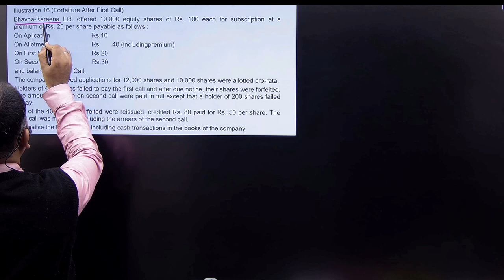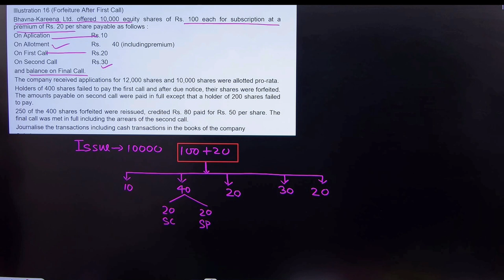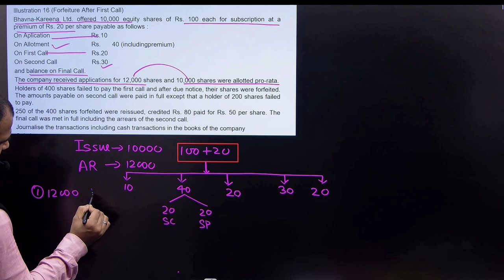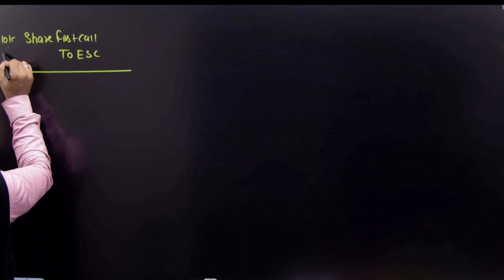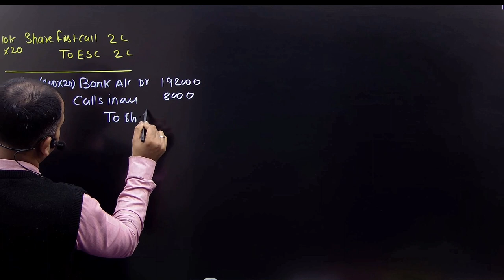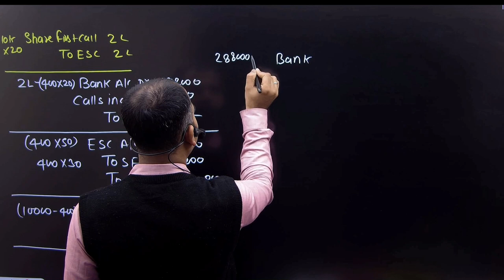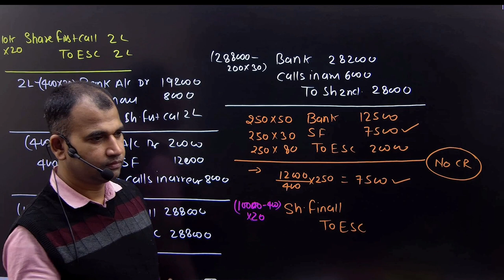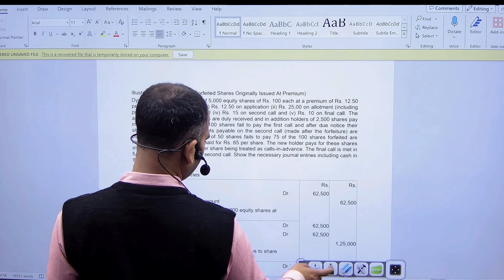corporate account for bcom | forfeiture after first call | part 11 | b.com | by anuj sir